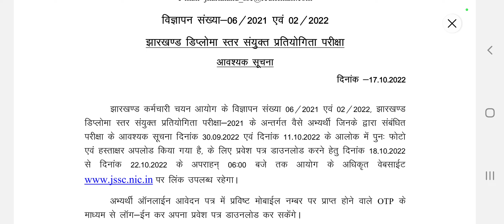JSSC Latest Updates || JSSC JE का Admit Card डाउनलोड होना शुरू हो गया || JDLCCE 2021- 22 Exam Date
General Science objective questions for all competitive examinations such as SSC, GD CONSTABLE, BSF, CRPF, JHARKHAND POLICE, JHARKAHND SACHIWALAYA, etc.

1. Link of Jharkhand me sarkari naukari vacancy-2021. झारखंड में सरकारी नौकरी की खुशखबरी। govt job in jharkhand
10. 9. L-4 Class 10 Science Physics Chapter 10 | Light Reflection and Refraction Example 10.2 numerical
11. All 48 Bharat Ratna award winner Hindi me. भारत रत्न पुरस्कार विजेताओं की सूची (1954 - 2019)